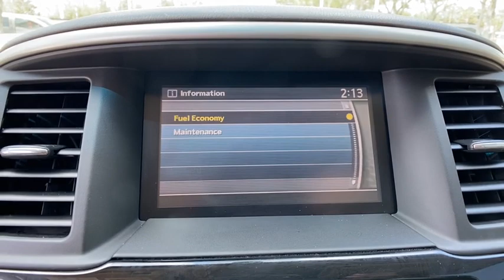2014 Nissan Pathfinder Orlando, Deltona, Sanford, Oviedo, Winter Park, FL EC658708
2014 Nissan Pathfinder

Moonlight White 2014 Nissan Pathfinder SV FWD CVT with Xtronic 3.5L V6 Local Trade, Rear Parking Sensors.Recent Arrival! 20/26 City/Highway MPGAwards:* 2014 KBB.com 12 Best Family CarsVehicle pricing includes all offers and incentives. Sales tax, registration fees, dealer installed options, reconditioning costs, and $999 dealer fee not included in all vehicle prices shown and must be paid by the purchaser. While great effort is made to ensure the accuracy of the information on this site, errors do occur so please verify information with a customer service rep.